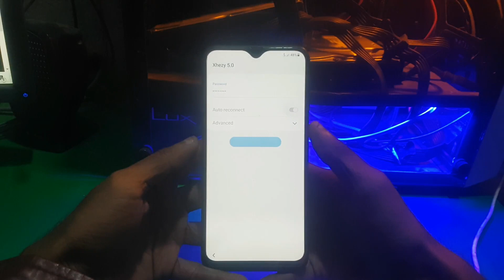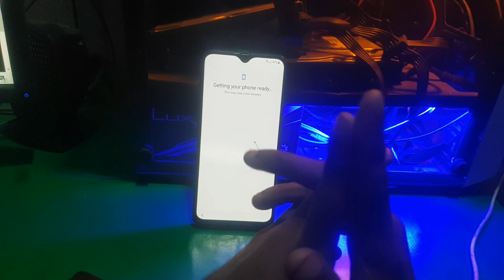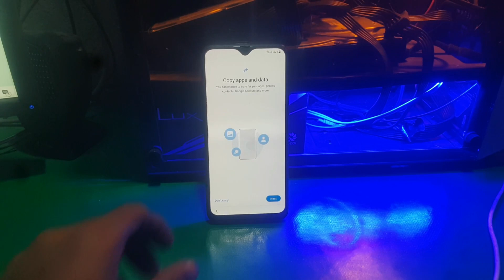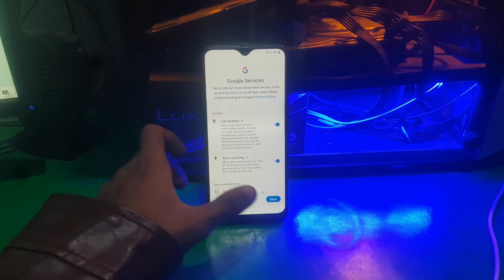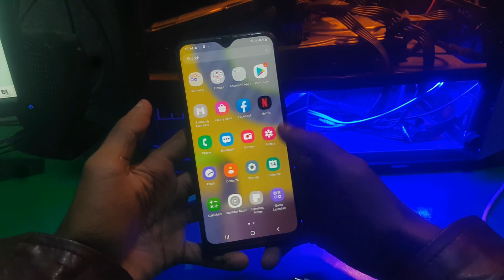how to complete setup wizard in samsung one ui 3 1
In this Video | How to complete Samsung setup Wizard

samsung welcome screen